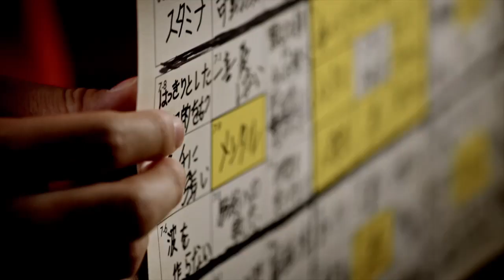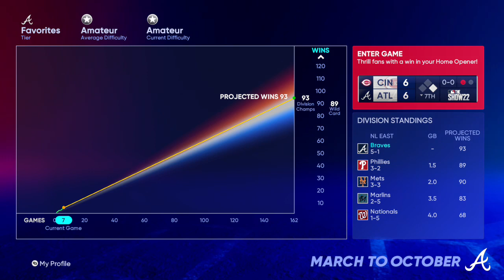MLB the Show 22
Let's Go Braves